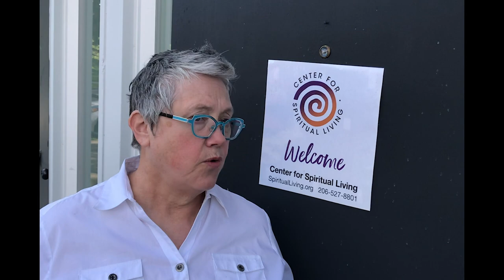Seabeck All-Community Camp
For 62 years, CSL families, singles, and couples come together for a week of heaven at CSL’s All Community Summer Camp at the historic Seabeck Conference Center on Washington’s scenic Hood Canal. We are so excited to once again welcome our community to our little slice of heaven!

Our 2023 theme is Making a Joyful Noise! What does that look like for you? Laughter, prayer, singing, ukelele jams or drum circles? Beautiful silence and the sounds of nature? We hope you’ll join us at camp this year and find out for yourself!

Seabeck All-Community Camp is created for and by the community and includes everything from workshops led by our amazing staff ministers, playshops, arts and crafts led by community members, and other activities like movie night, evening meditations with Kathianne Lewis, a musical event with our featured musical guest (to be announced), and our famous Seabeck Talent Show. Don’t worry, there is also plenty of time to work on your tan, go for a swim, or simply do nothing at all. A favorite past-time of many is sitting on the porch of the Inn in a rocking chair, watching the sun rise and set over Seabeck Bay. Whether you are new to camp, or this is your 25th year, you are welcome!

Our last few Seabeck camps (2021/2022) were a little different with Covid precautions, but these adjustments did nothing to dull the magic of these weeks at Seabeck. Here is Seabeck Conference Center’s Covid Policy (2022) to learn how the camp experience may be adapted to meet the needs of our time.